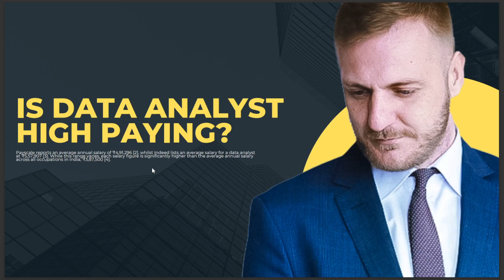IS DATA ANALYST HIGH PAYING